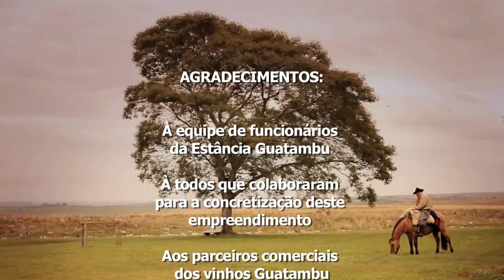Estância Guatambu, arte em produzir vinhos.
Situada em Dom Pedrito, no coração do pampa gaúcho, a Estância Guatambu é uma empresa familiar dedicada a gerar produtos primários e agroindustriais.
Este video tem a direção de Cássio Peres e imagens de Luís  Adriano Madruga.